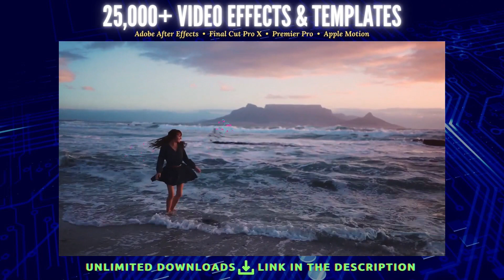[Must-Have!] FCPX Romantic Elements for Valentine's Day (Unlimited Downloads)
00:00 Romantic Elements | FCPX
00:48 Valentine Clean Titles
01:59 Love Instagram Stories for FCPX and Motion 5
03:09 Valentine Instagram Stories
03:38 Valentines Day (Youtube Logo)